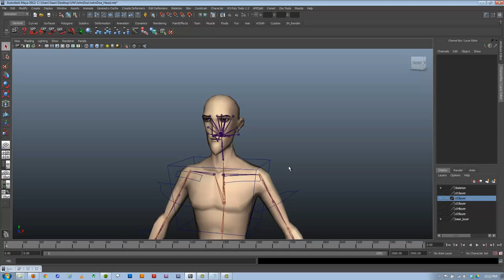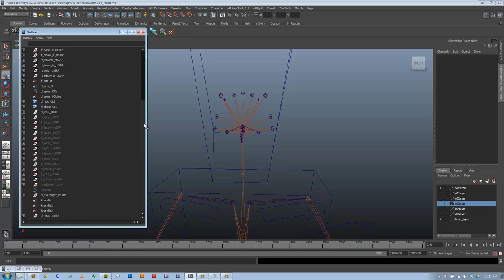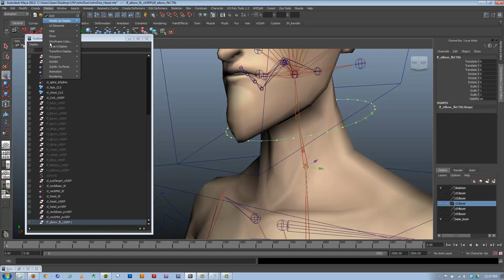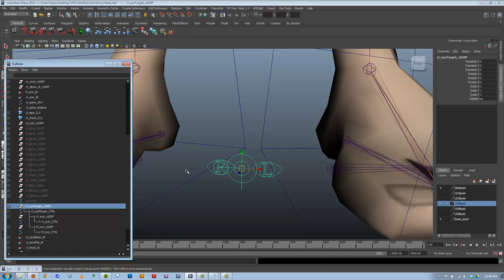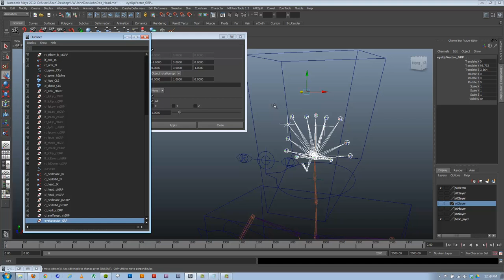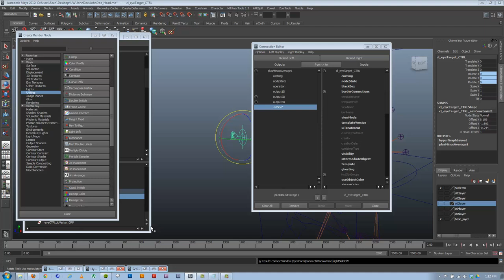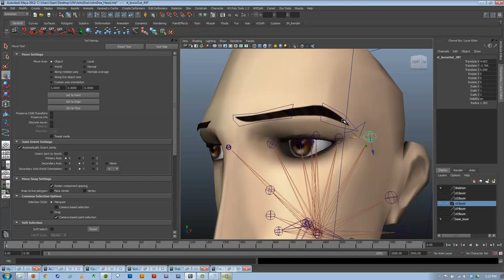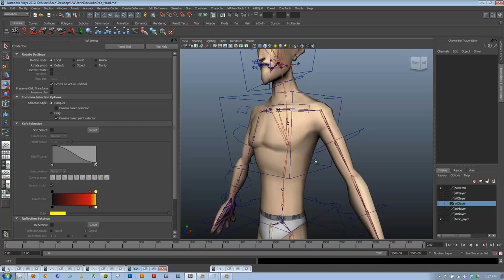How To Rig A Head In Maya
In this lesson we will cover how to rig up the head in Maya, including how to aim the eyes and setting up the facial controls.